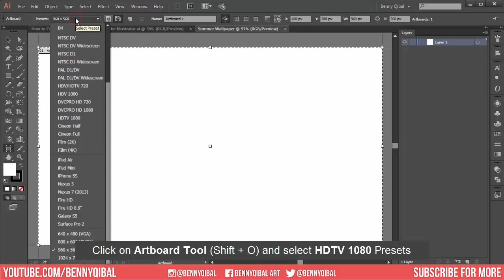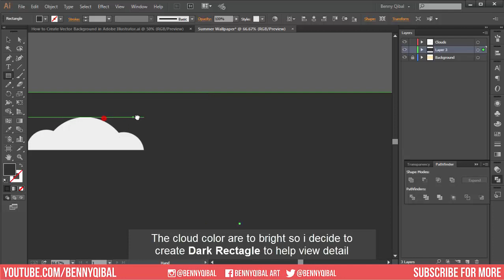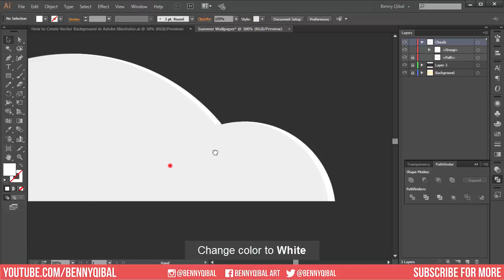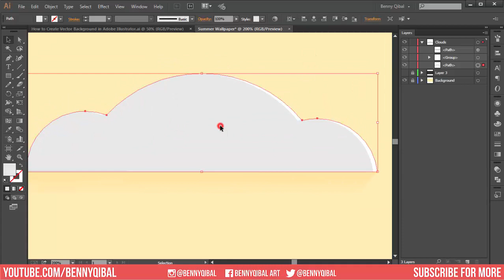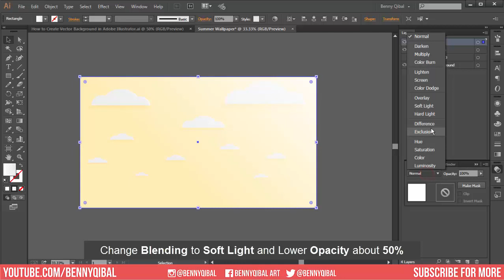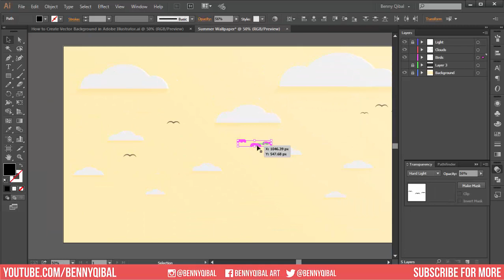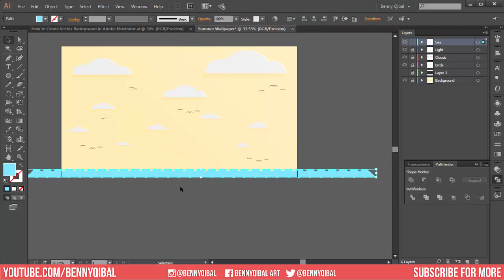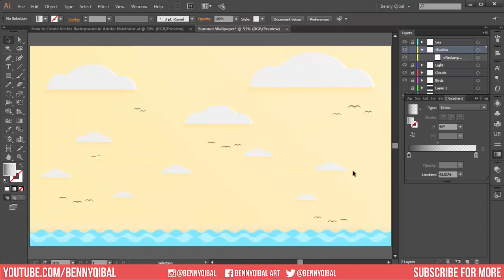How to Create Summer Vector Background - Illustrator Tutorial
This video will teach you How to Create Summer Vector Background in Adobe Illustrator easy steps,  you will learn how to use Pathfinder, Masking, Select Color, Pen tool and many other tools.

Artworks Can Be Found Here:
Behance